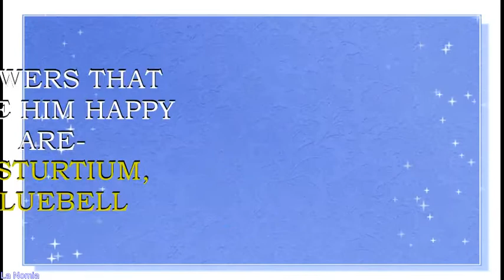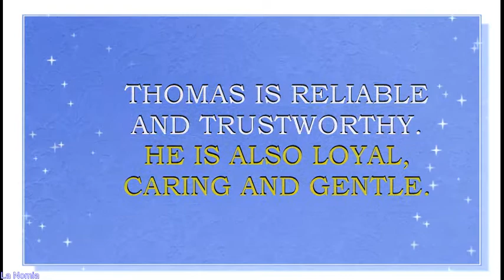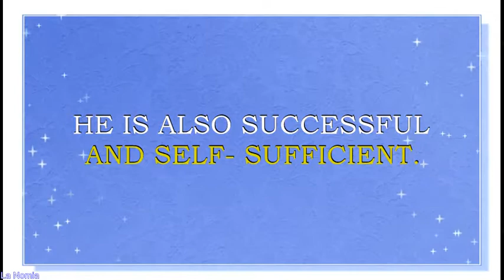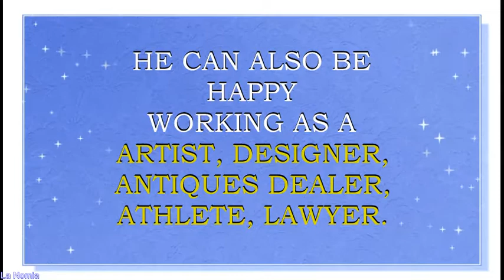MEANING OF THE NAME THOMAS AND FUN FACTS ABOUT THIS NAME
Meaning o f the name Thomas. What is the meaning of the name Thomas?
Name Thomas  is derived from Aramaic word תָּאוֹמָא (Ta'oma'), which means "twin". This is a Biblical name. Thomas was one of the Apostles.  Jesus renamed one Thomas  to distinguish him from Judas Iscariot and the Judas also known as Thaddeus.  Name Thomas  has been very popular in Europe since Middle Ages. At first it was used by priests only. Name Thomas is also popular  worldwide. Itis widely used in all European countries, Canada, Australia, France, New Zealand. Since 1960s this name has been planted in the Top 10 lists of USA. Currently it is a N #51 name in USAand  still N#6 in England and Australia.
Famous bearers of this name are:
Saint Thomas the Apostle
Thomas the Slav, 9th-century Byzantine military commander
Thomas a Becket, Archbishop of Canterbury
Thomas Aquinas, Italian theologian
Sir Thomas More, British author, philosopher
Thomas Hobbes, British philosopher
Thomas Jefferson, 3rd U.S. president and Founding Father
Thomas Alva Edison, American inventor
Thomas Stearns "T.S." Eliot, American-British poet
Thomas Moore, Irish poet
Thomas Ruggles Pynchon, American novelist
Thomas P Stafford, American astronaut
Thomas 'Tom' Crean, Irish explorer
Thomas Carlyle "Tom" Ford, American fashion designer
Thomas John "Tom" Brokaw, American television journalist
Edward Thomas "Tom" Hardy, British actor
Thomas Brodie-Sangster, British actor
Thomas Andrew "Tom" Felton, British actor
Thomas Ellis Gibson, American actor
Thomas Jeffrey "Tom" Hanks, American actor
Thomas William "Tom" Hiddleston, British  actor
Thomas Kretschmann, German actor
Thomas Cruise Mapother, - American actor Tom Cruise
Thomas Edward "Tom" Sizemore, American actor
Thomas James "Tommy" Tune, American actor, singer, and dancer
Thomas John Patrick "Tom" Welling, American actor
Thomas Geoffrey "Tom" Wilkinson, British  actor
Thomas Ian Nicholas, American actor/musician
Thomas Erdelyi, Hungarian-American drummer of The Ramones
Thomas Gregory Jackson, birth name of American musician Tommy James of The Shondells
Thomas Michael "Tom" Fletcher, lead singer of English band McFly
Thomas Anthony "Tom" Parker, singer of British band The Wanted
Thomas Earl "Tom" Petty, American singer-songwriter
Thomas Rhett, American country music singer
Thomas Muller, German footballer
Thomas "Tommy" Lee (Bass), drummer of American band Mötley Crüe
Thomas Mario "Tommy" Haas, German tennis player
Thomas Luther Bryan, American singer Luke Bryan
Thomas Edward "Tommy" John, Jr., American baseball pitcher
Thomas Nathaniel "Tommy" Ivan, Canadian ice hockey manager
Thomas Maldwyn Pryce, Welsh racing driver
Thomas Henry "Tommy" Bolt, American golfer
Thomas Robert "Tom" Daley, British Olympic Diver
What are lucky colors for Thomas? What are lucky days for Thomas? What are lucky professions for Thomas? How special is Thomas? Personality traits of Thomas. You will find answers to these questions in this movie. We collected the fun facts about the name Thomas  in his movie.